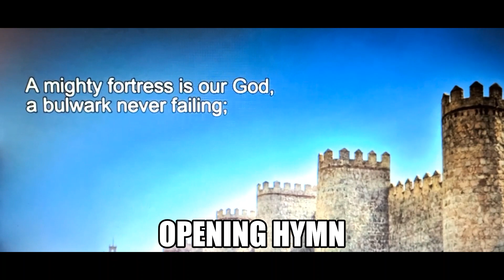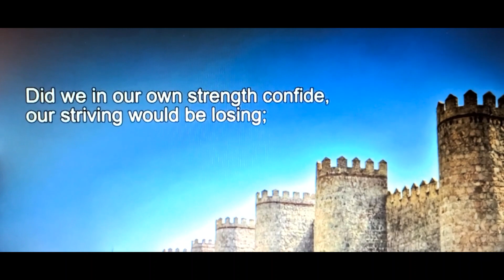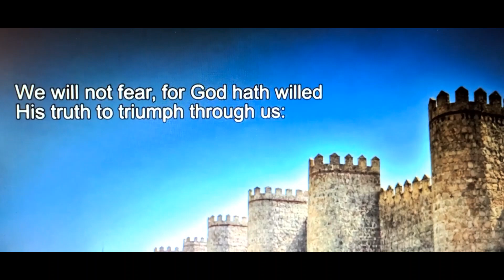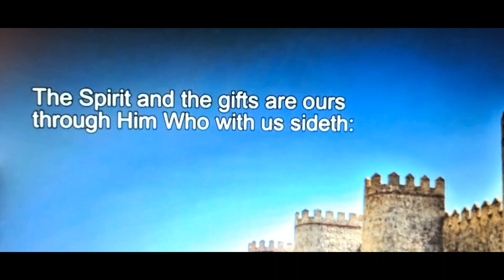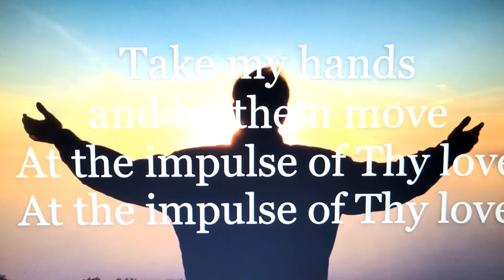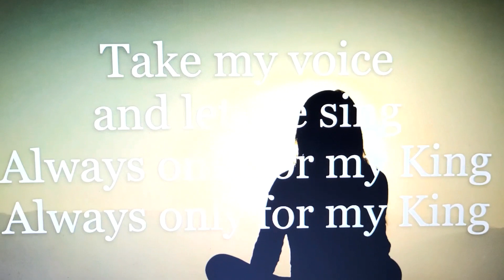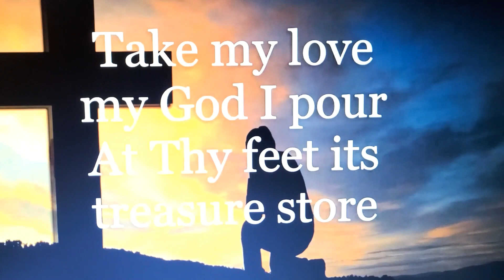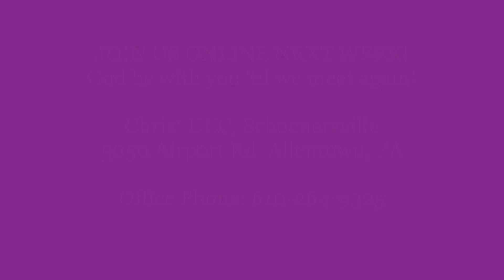Christ UCC, Schoenersville: Worship 2.21.21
Welcome to our online worship for the first Sunday in Lent! Whoever you are and wherever you are on life's journey, you are welcome here!